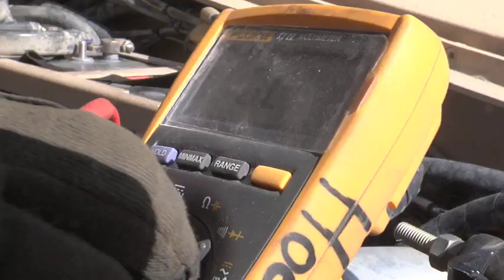Enduring Freedom - Sgt Kevin Mehegan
In this edition, Sergeant Kevin Mehegan, a wheeled maintenance mechanic maintains the vehicles for Task Force Valiant's Route Clearance team.